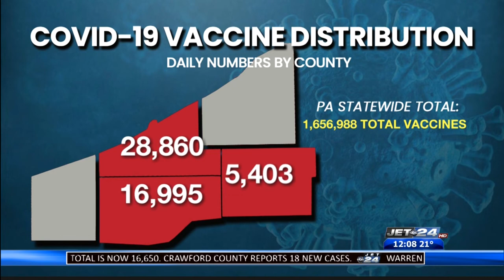Latest COVID-19 vaccination numbers 2/16